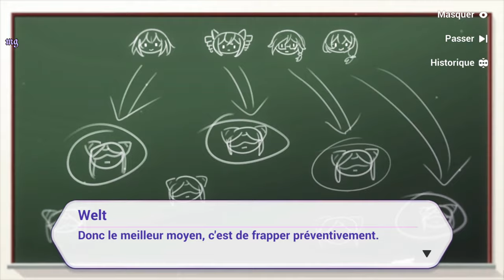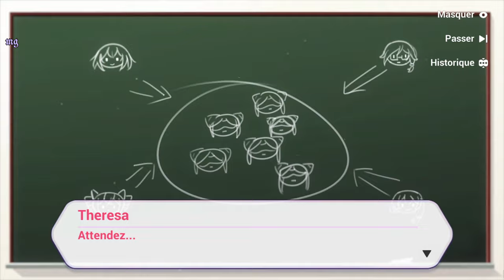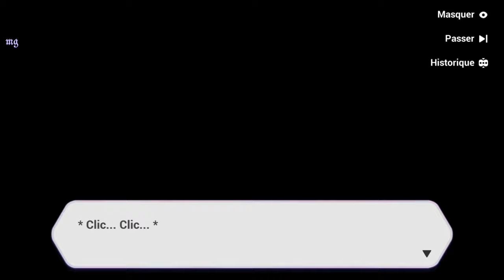Honkai Impact 3rd | Chapitre 24 : ˖꒰Théâtre de la Légion꒱ #2〃₍₍HD⁾⁾ ₍₍4K⁾⁾ 🎭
Chapitre XXIV: 🎭Théâtre de la Légion🎭

📝 "Résumé :  〃